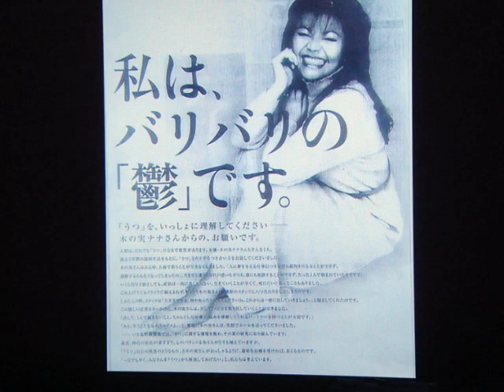ミュージカル女優・・・木の実ナナ